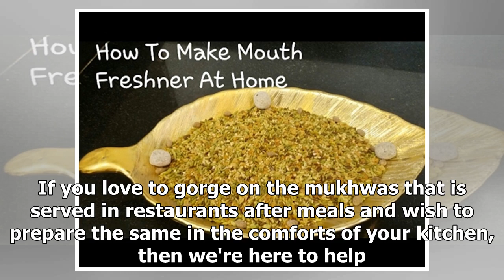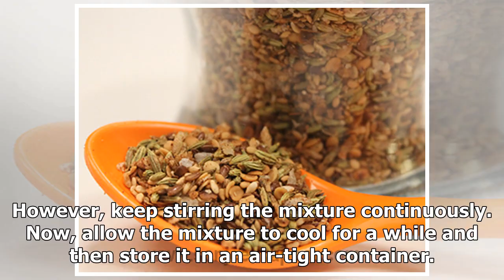How to Multiply Mukhwas at Home